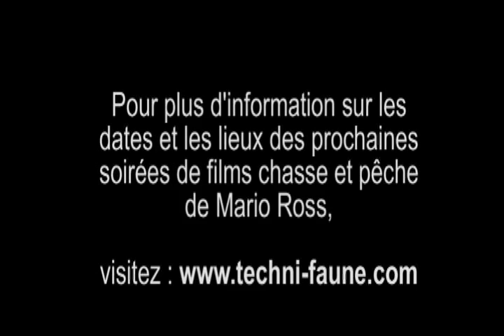- La façon de travailler un orignal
Mario vous explique sa méthode de travail pour lui et ses clients. Visitez pour connaître le calendrier complet de la tournée de soirées de films chasse et pêche de Mario Ross.